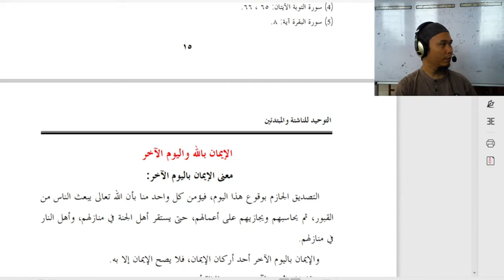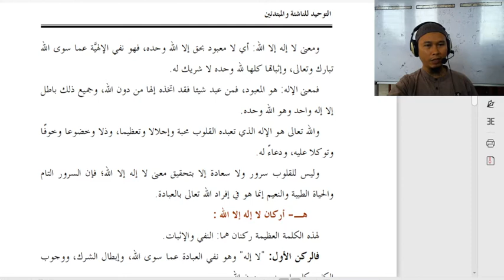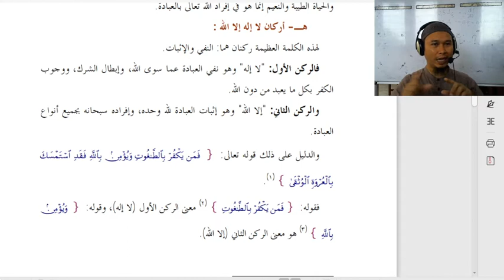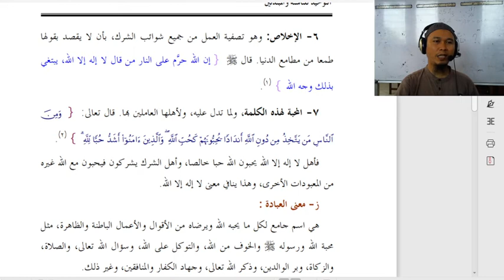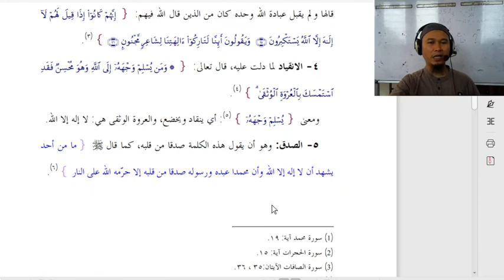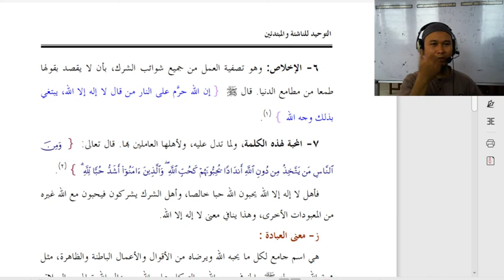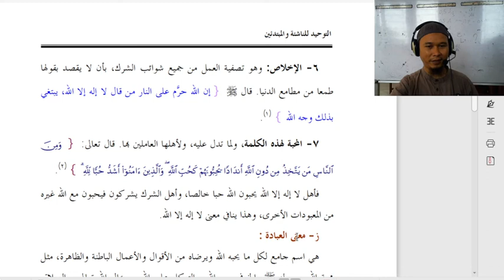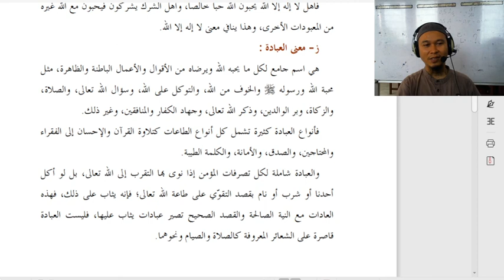7 C/D (AQIDAH) - RABU, 18 NOVEMBER 2020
USTADZ JULHAM EFFENDI